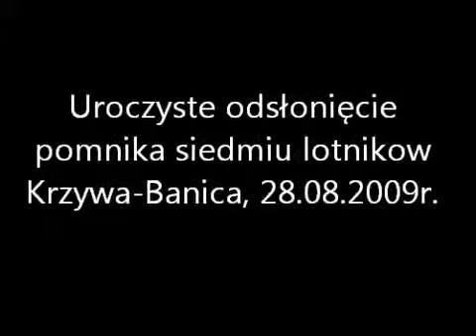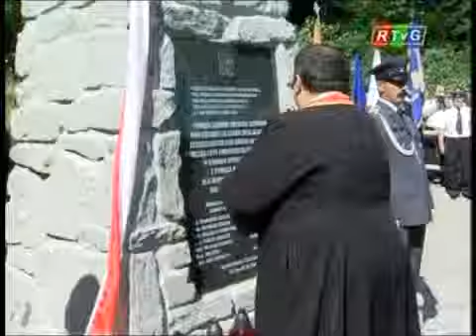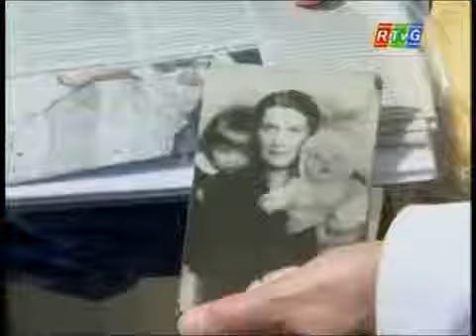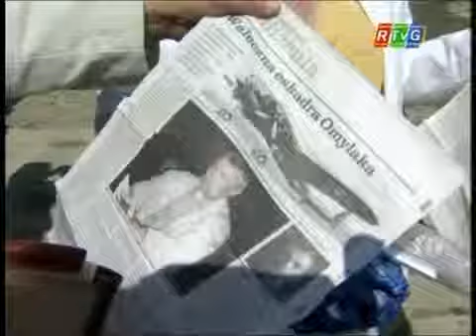Odsłonięcie pomnika siedmiu lotników w Krzywej - Banicy, 28.08.2009 r.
PAF